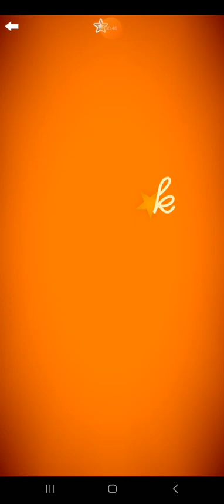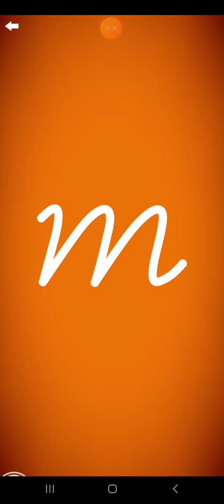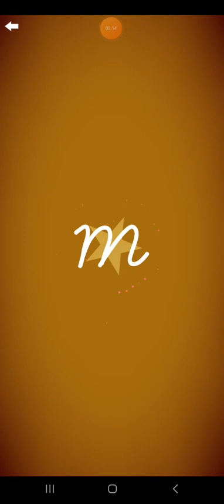Letter School German Cursive Lowercase Style Letters Part 8: k-o (Gold)